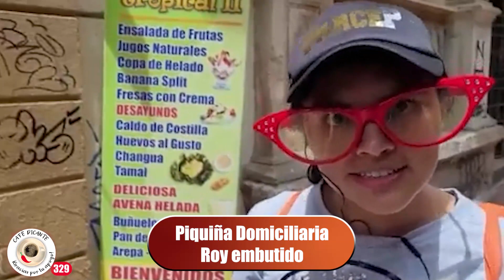La domiciliaria Piquiña trata de entregar un embutido a un señor Roy. Café Picante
APOYO ECONÓMICO